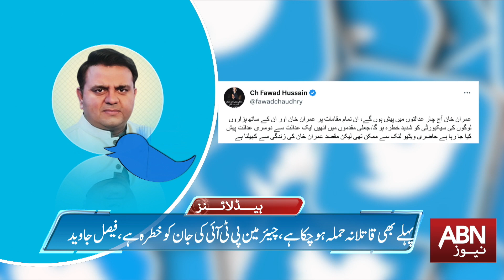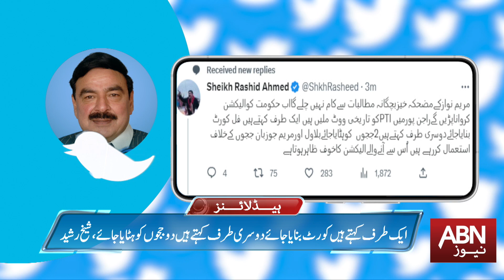Imran Khan is Threatened by Security Providers | ABN Headlines